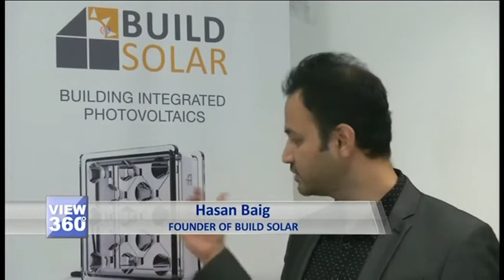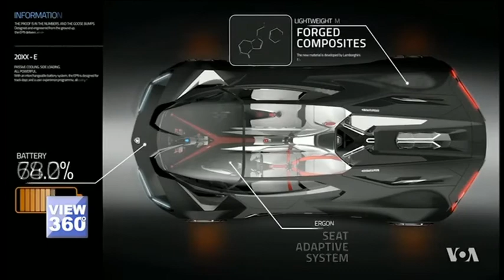سیلف چارجنگ ٹیکنالوجی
اگر گھر کی دیواریں ہی بجلی پیدا کرنے لگیں اور آپ کی گاڑی خود ہی اپنی بیٹری چارج کرنے لگے تو؟ پھر تو لوڈ شیڈنگ اور مہنگے پٹرول دونوں سے جان چھوٹ سکتی ہے! مستقبل قریب میں کیا ایسا ممکن ہوگا؟